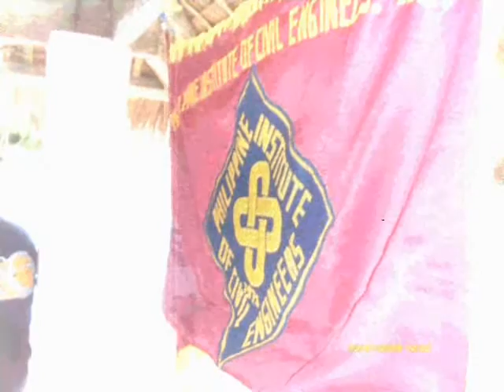PICE gathering 2009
party gathering